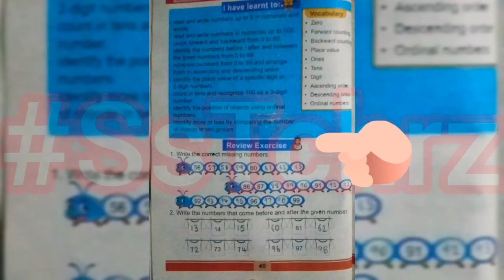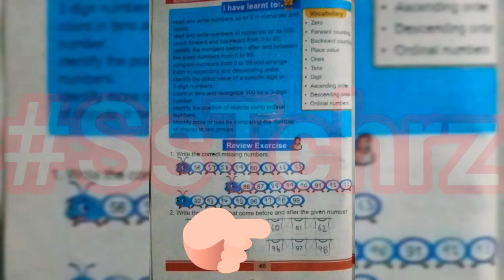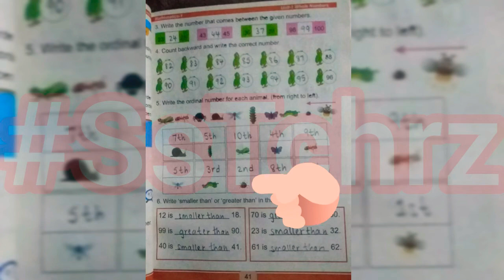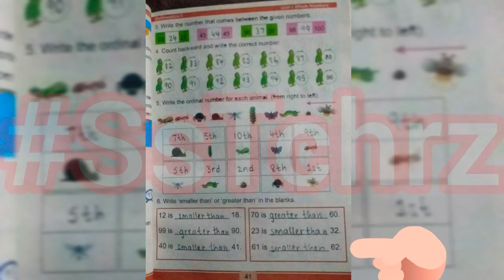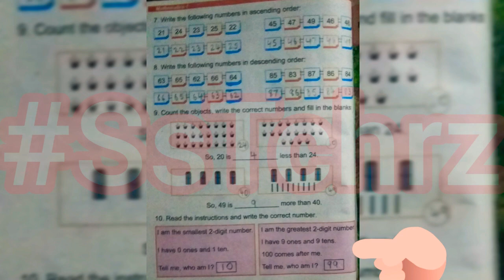Teacher's Guide | Maths PTB | Class 1 | Unit 1 | Review Exercise | Whole Numbers | Pg: 40-42 | SNC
Teacher's Guide | Maths PTB | Class 1 | Unit 1 | Review Exercise | Solution | Whole Numbers | Pg: 40-42 | SNC | Online Lecture |

Mathematics | Grade 1 | PTB | SNC | Online Lecture | Complete Solution | Solved Exercise |

Single National Curriculum | Punjab Curriculum and Textbook Board Lahore |